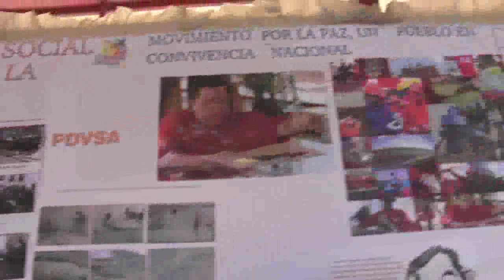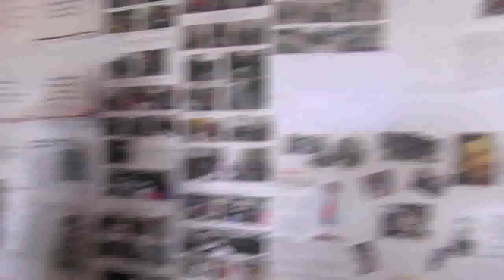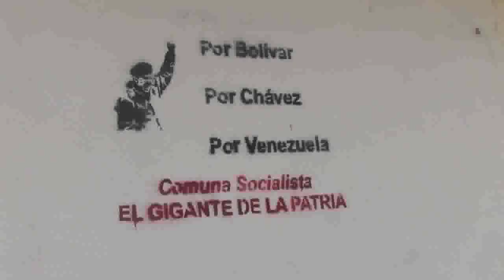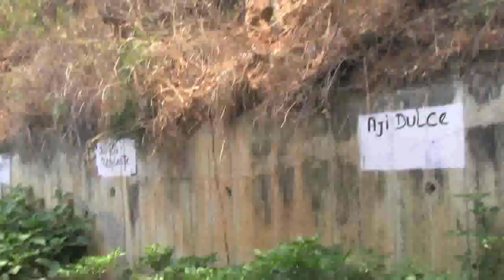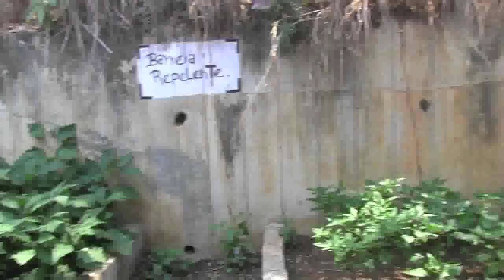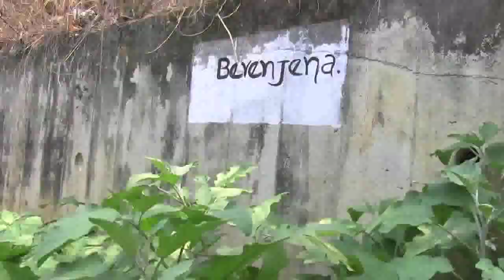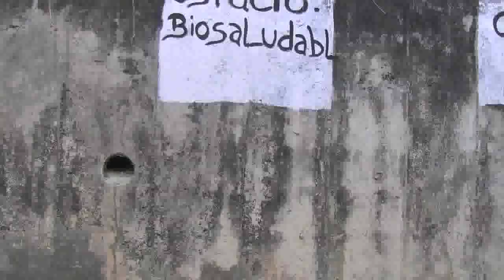1 Comuna Socialista El Gigante de la Patria en Charallave, aporrea tvi, abril 2016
Vivir sedientos cuando el agua está tan cerca, vivir en una tierra fértil y no poder trabajarla cuando el agua está a escasos metros debajo del piso, abundante y circulante, es algo que no podíamos imaginar hasta que fuimos  testigos directos de este insólito hecho y esto es lo que les está ocurriendo  a los habitantes de la comuna El Gigante de la Patria ubicada Jabillito, municipio Cristóbal Rojas, en Charallave y la cual visitamos para hacer del conocimientos de aporreadores y aporreadoras lo que están viviendo sus habitantes.

El viernes primero de abril recorrimos esta hermosa área de los valles del Tuy, en las proximidades de Charallave, en una zona alta, montañosa, muy árida en estos momentos por la sequía pero según describieron quienes nos recibieron con un enorme potencial agrícola, ya probado en el pasado  y muy cerca de Caracas.

La comuna socialista El Gigante de La Patria de Jabillito está conformada por nueve consejos comunales  de acuerdo a la extensa explicación de sus orígenes, fundamentos y metas que nos proporcionó Richard Claros, los diez consejos que actualmente conforman la comuna cuentan con aproximadamente 450 voceros, con una estructura de autogobierno donde está conformado el parlamento, los consejos, el banco de la comuna y además señala Claros, esta comuna está sirviendo como escenario para la constitución del primer bloque comunal municipal del municipio Cristóbal Rojas.

Por su parte José Acosta quien está con la comuna desde sus inicios señaló que el cuartel general donde operan era una escuela que fue desalojada, abandonada y recuperada por ellos y donde están realizando siembra de semilleros.

No han recibido hasta el momento apoyo institucional, pero eso no los detiene, se están auto sustentando con el apoyo de unas pasantes de la universidad de Yare. Los planes mayores de siembra están orientados hacia lo que llaman el campo que queda en las afueras de la ciudad, del casco urbano.

Yureima Reyes del consejo comunal Ezequiel Zamora, quien es vocera de la comuna el Gigante de La Patria nos mencionó que nunca había sembrado y que está aprendiendo a través del trabajo que realizan, nos mostró semilleros de pimentón, de tomate, cebollín, ají, berenjena, cilantro, cebolla, quimbombó, girasoles, como podrán ver este es un esfuerzo que estamos haciendo haciendo aquí sin ninguna ayuda de institución, señaló con cierto orgullo.

Combaten la plaga de manera cultural, combinan siembras que las repelen.

A mi no me gustaba la berenjena, pero como la cultivamos nosotros está buenísima señaló Sindy León, quien invita a las jóvenes a incorporarse y ponerse a sembrar.

Estamos dando el todo por el todo para que la cosa eche para lante dijo José acosta,  quien remató con La Revolución todo, sin La Revolución nada.

Por su parte Richard Claros fue enfático al afirmar: ``Nosotros creemos en el pueblo, nosotros creemos en nuestra comunidad, nosotros creemos en la constancia, nosotros creemos en que solo el pueblo es el que va a superar esta crisis y es el pueblo que a través de la comuna va a sentar las bases para la construcción del nuevo Estado Comunal.´´

Invitó Claros a la joven ministra Lorena Freitez a visitar la comuna y que el Ministerio de Agricultura Urbana se haga presente y con todo este potencial poder irradiarlo al municipio y por que no en los Valles del Tuy y en el estado.

Nosotros planteamos que el proceso de la Comuna y de la consolidación de esta tiene que ver con tres elementos fundamentalmente: primero la autonomía, segundo el autogobierno y la autosostenibilidad y tercero la hegemonía política.

Esos tres elementos son los que va a ayudarnos a consolidar el proyecto comunero, como un proyecto que realmente le tribute a la transformación revolucionaria.